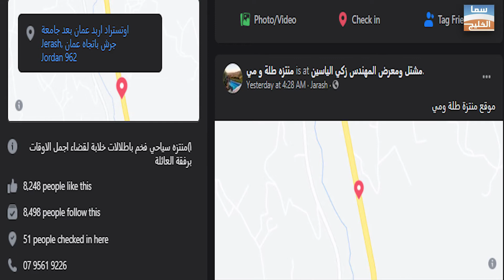لقاء خاص مع المهندس محمود القيّام مالك و مدير متنزه طلة و مي الكائن في محافظة جرش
لقاء خاص مع  مالك و مدير متنزه طلة و مي الكائن  في محافظة جرش المهندس محمود القيّام